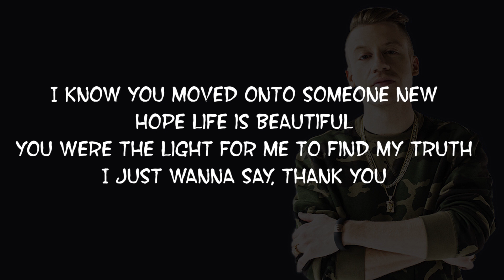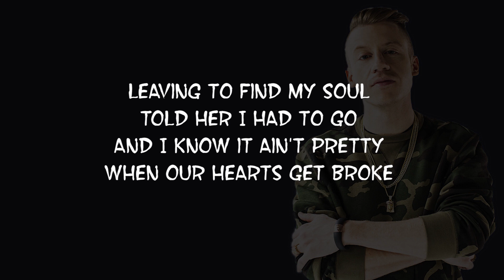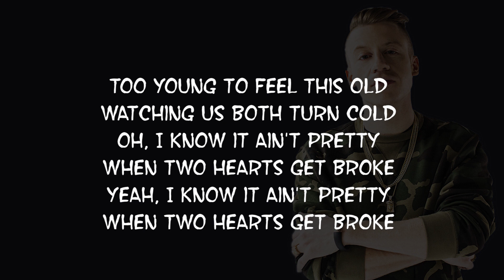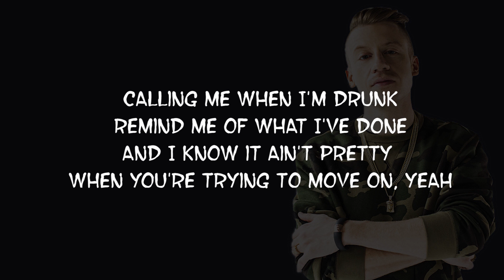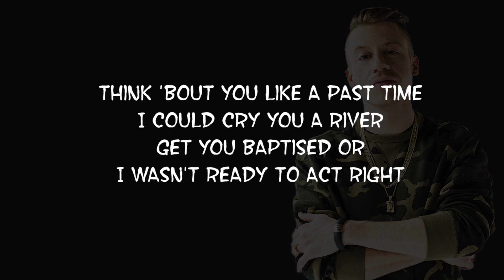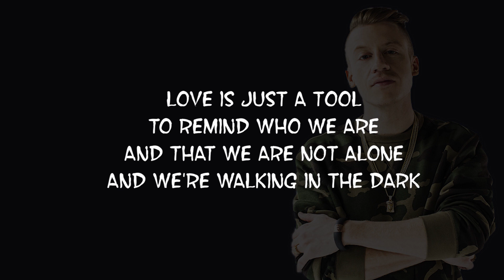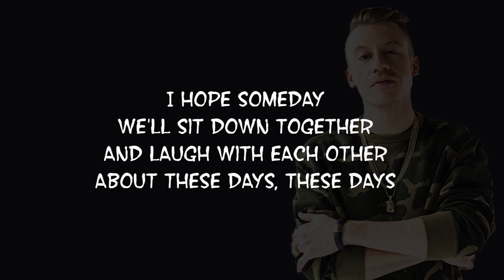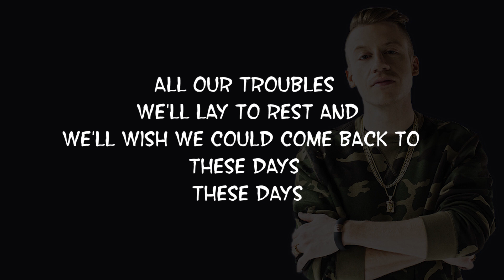Rudimental - These Days ( Lyrics) feat. Dan Caplen, Jess Glynne & Macklemore